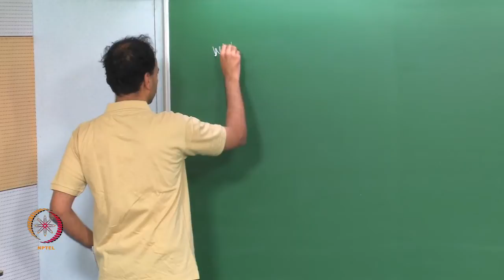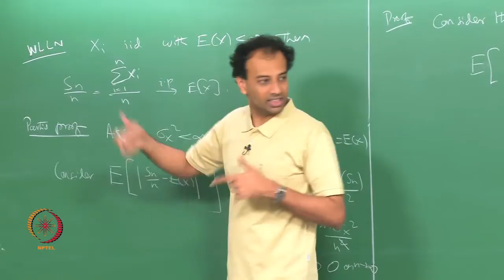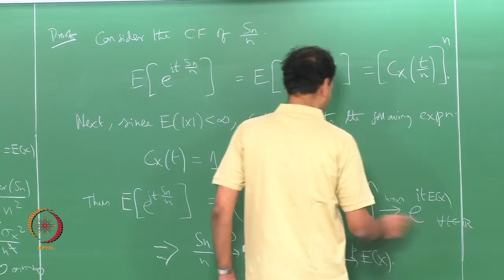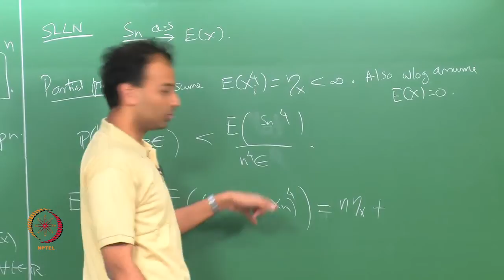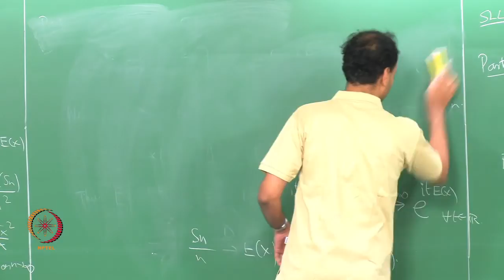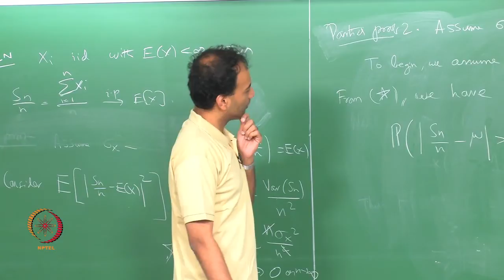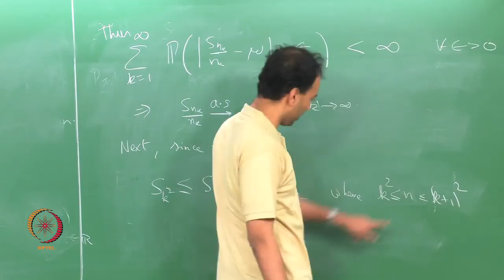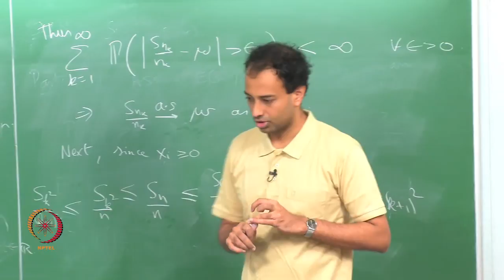Mod-01 Lec-47 THE LAWS OF LARGE NUMBERS